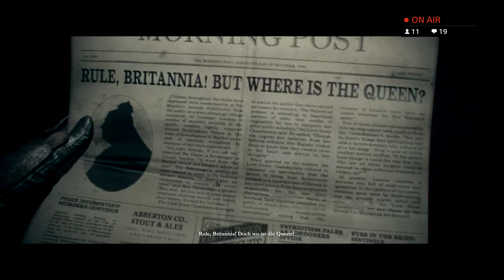Let’s Play The Order 1886{PS4}#6 Ab in die U-Bahn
Infos zum Spiel:

The Order: 1886  Ist ein Action-Adventure, wir befinden uns im 19 Jahrhundert in London . Menschen kämpfen gegen Halbblüter , diese Wesen halb Mensch halb Tier. Wir spielen dir Rolle des Sir Galahad, ein Ritter des Geheimordens ,der seit Generationen die Menschheit vor Halbblütern beschützt.

Entwicklerstudio: Ready at Dawn

Publisher: Sony Computer Entertainment Santa Monica Studio